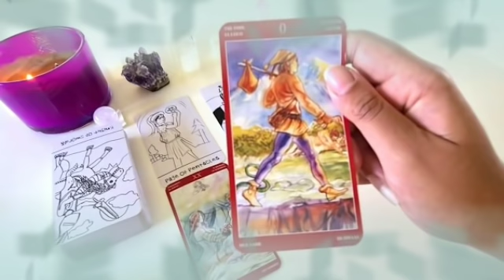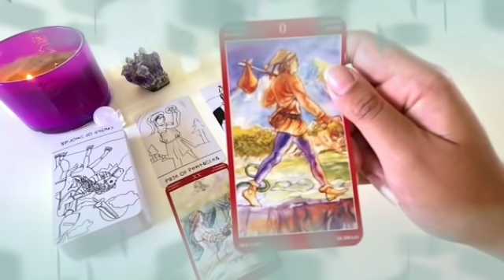برج الحوت من 30 إلى 10 فبراير 2022 // كل شيء سلف و دين👌لن تصدق ماذا سيفعل يا حوت😱